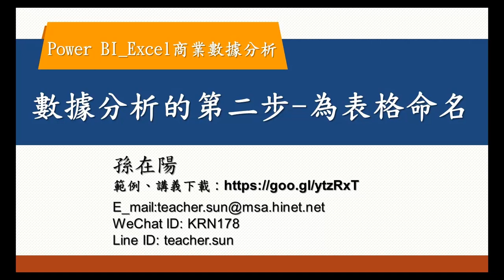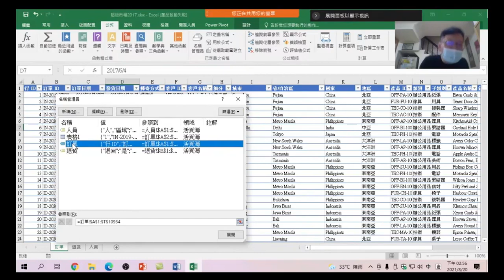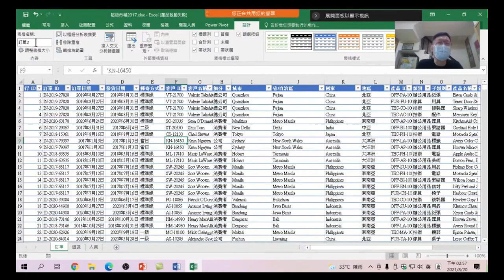12.數據分析的第二步-為表格命名:格式化為表格後,為表格命名,讓資料分析可以更容易-Excel + Power Query + Power BI Excel商業數據分析-12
Excel + Power Query + Power BI Excel商業數據分析-12.數據分析的第二步-為表格命名:格式化為表格後,為表格命名,讓資料分析可以更容易。